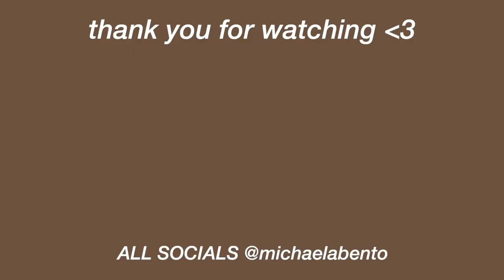How to live your dream life